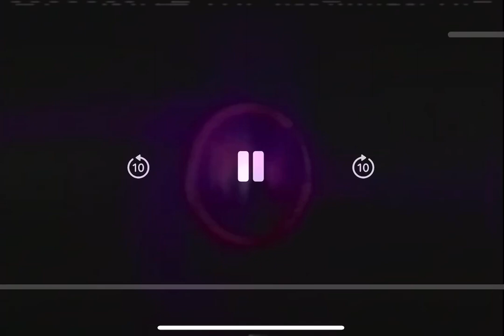Grandma America/MTV (2005)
Mix (2005-Present)